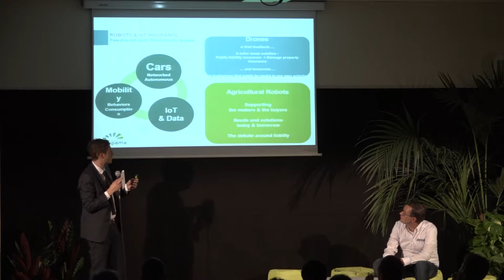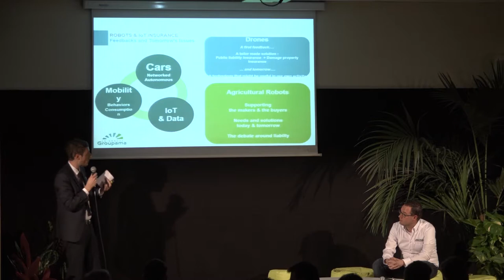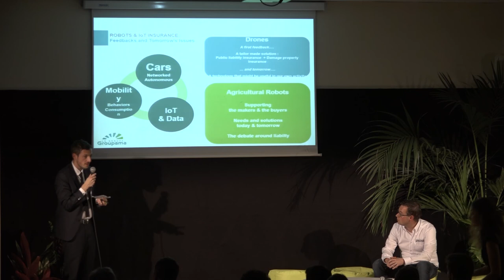Groupama : presentation on robot and IoT insurance - FIRA 2016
Guillaume Suc's pitch during the International Agricultural Robotics Forum, November 18th 2016 in Toulouse: presentation on robot and IoT insurance.